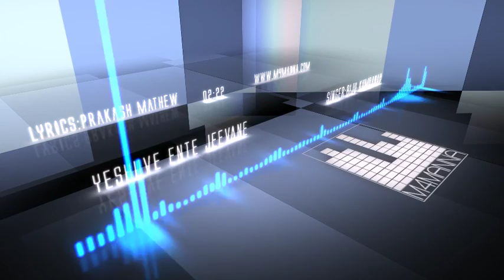Yeshuve ente jeevane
New Malayalam Christian song yeshuve ente jeevane